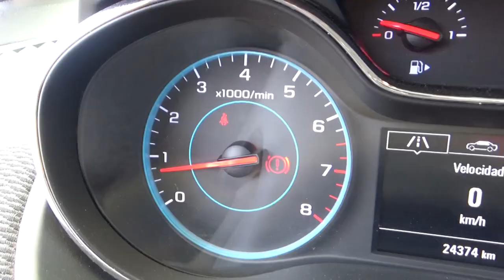Chevrolet / Cruze / 2017-hs512161